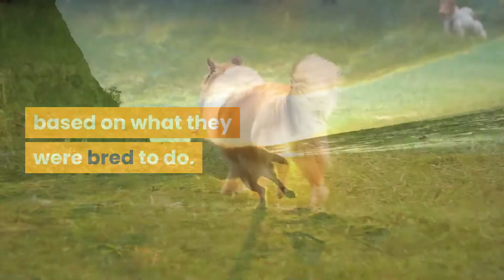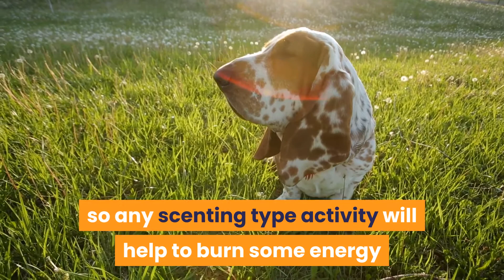DOG EXERCISE NEEDS BY BREED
How much exercise does my dog need every day.

Click the link below for a full list of the various breeds of dog. If your particular dog’s breed isn’t listed, select the breed that is closest. If you have a mixed breed they will have similar exercise needs to the breeds they are mixed with.

Remember that every dog is an individual so use this as a general guideline and adjust it to suit your own dogs exercise requirements.